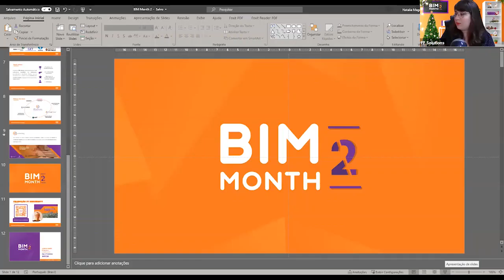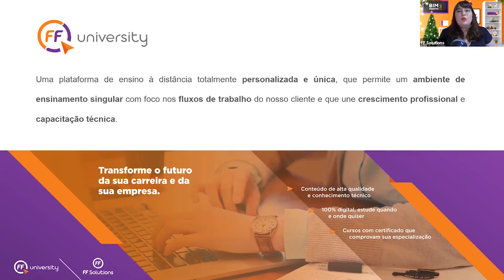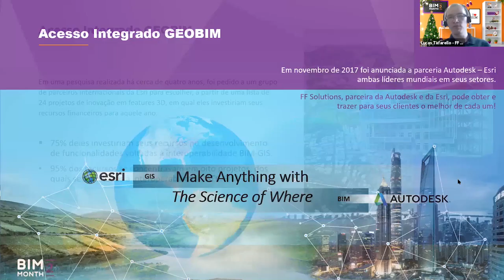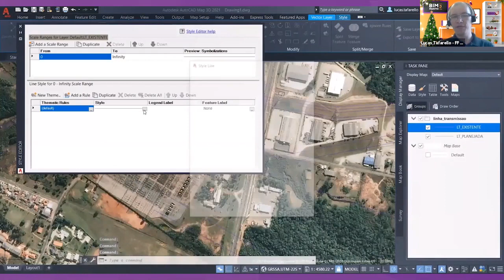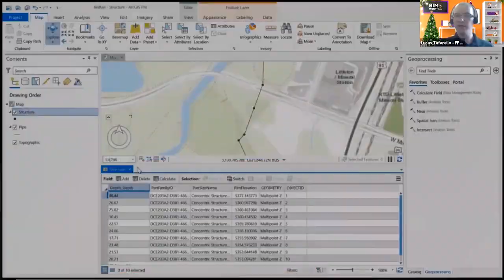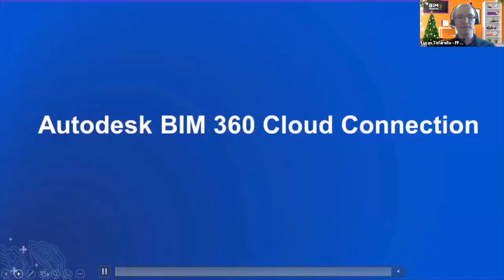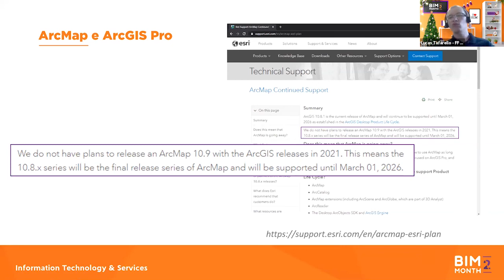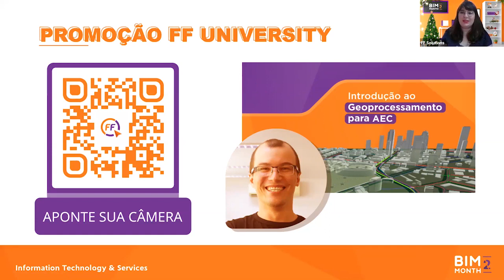BIM Month 2 - Introdução ao GeoBIM